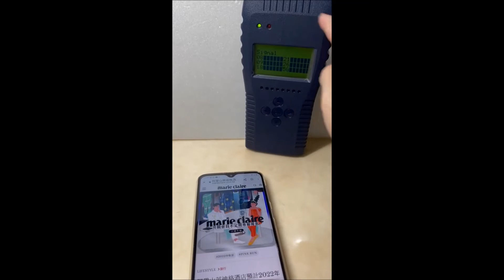5G 4G Cell Phone Detector RFD-10 Detects The Signals When Someone Is Surfing The Internet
RFD-10 5G 4G Cell Phone Detector can not only protect you from the threats from Spy Hidden Cellular Cameras but also can be used against Cheating on Exams !
Students may use unauthorized phones to search answers on the internet
and when they download something, the signals can be detected by RFD-10
 or  when students use cheating devices which work over the network to communicate with someone outside the school to get answers.
Once they use the devices over the internet , 5G 4G ... cell phone bands, the RFD-10 beeps to warn you that  something is happening around you!